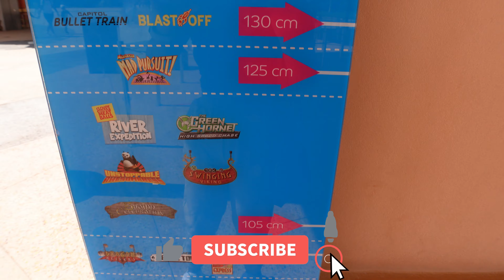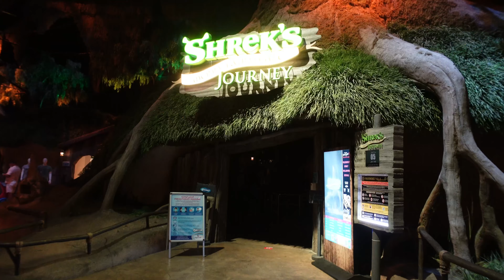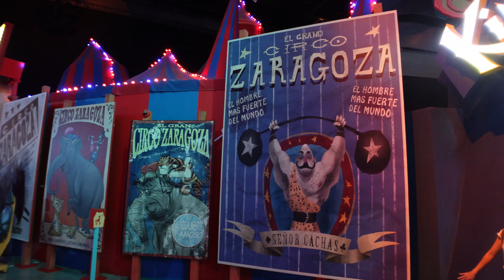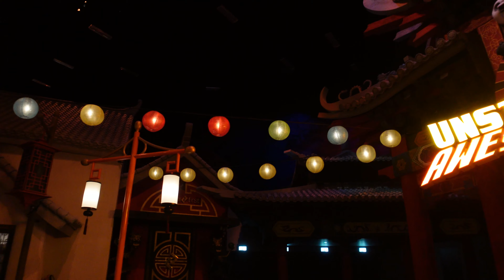MOTIONGATE | Dubai Parks and Resorts | FAMILY DAY | ENTERTAINER | FULL TOUR | TOURIST DESTINATION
Hi guys! SO after VR Park we really enjoyed the adrenaline rush so we thought of going to Dubai Parks and Resorts. Luckily there is a buy 1 get 1 offer in Entertainer  for a 1-day 2-park admission ticket! Today we will bring you to MOTIONGATE DUBAI!